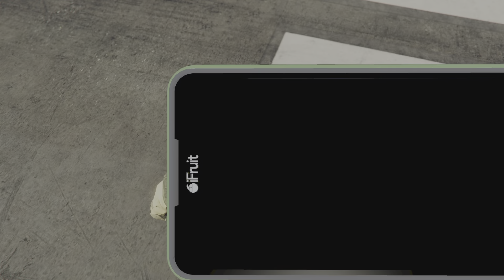I ramp the Airplane and it took 2 tires of🫢🫢🫢